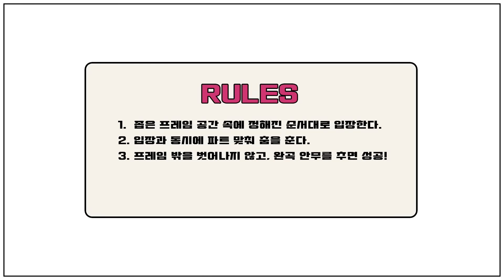TWICE "SET ME FREE" Frame Dance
TWICE 12TH MINI ALBUM "READY TO BE"